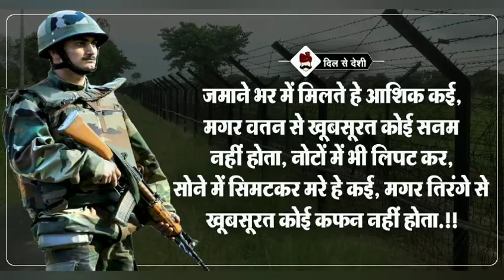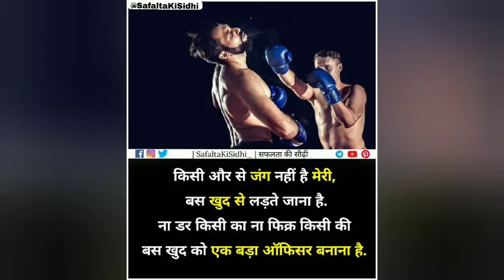Feeling proud Indian army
आर्मी में स्टेशन कैसे करें !